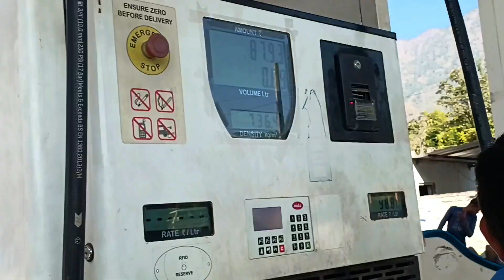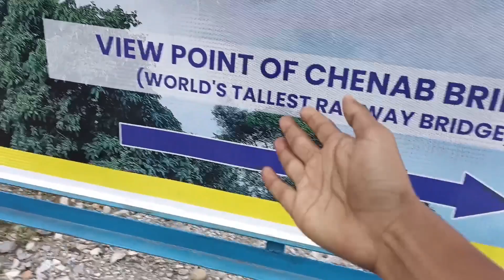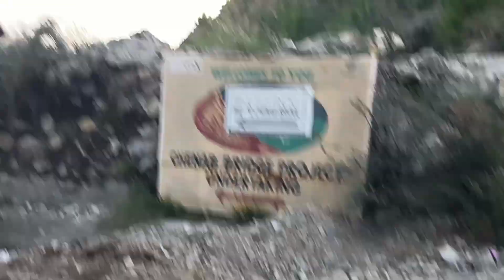World Tallest Railway Bridge in Jammu Kashmir ( Reasi)🫶